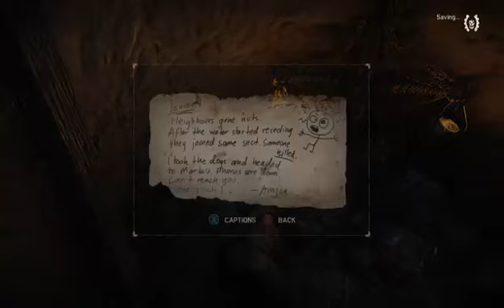Getting mad with Mad Max on Xbox One